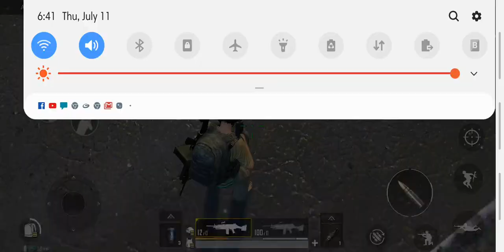Pubg Mobile Game - 15 Kills Mission 1